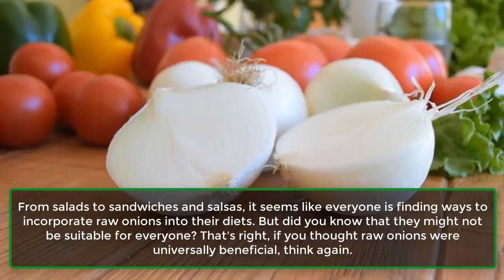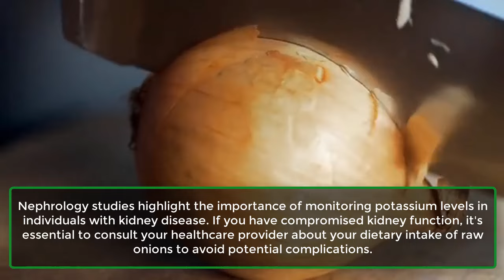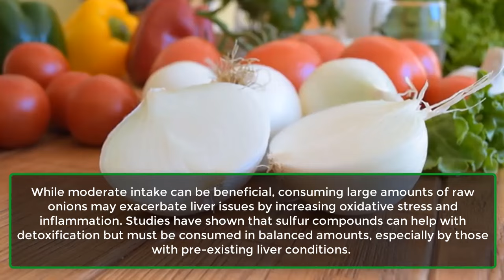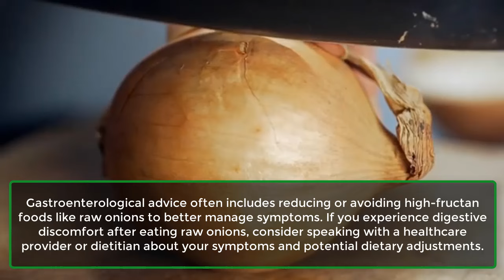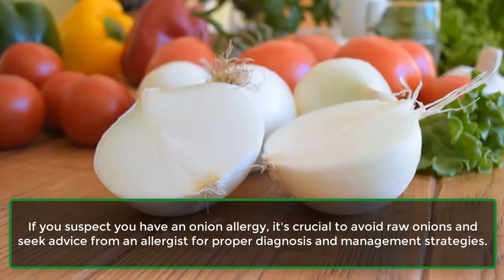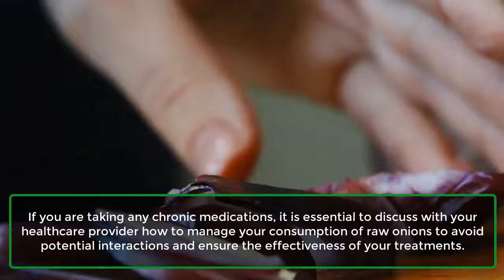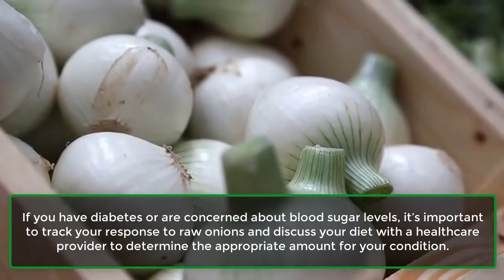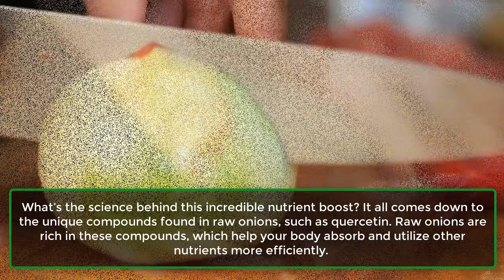Avoid RAW ONION If You Have These Health Problems | Learning Hub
Raw onions are undeniably among the most nutritious and flavorful foods, widely praised for their numerous health benefits. These versatile ingredients are packed with essential nutrients like vitamins, minerals, and antioxidants, all of which contribute positively to our overall health and wellness.

From salads to sandwiches and salsas, it seems everyone is finding ways to incorporate raw onions into their diets. However, did you know that raw onions might not be suitable for everyone? If you thought raw onions were universally beneficial, think again.

In this video, we'll explore the common side effects of consuming raw onions and why you should avoid them if you have certain health issues or are taking specific medications. Some of these side effects aren't linked to existing health problems or medications but are due to how some individuals' bodies react to raw onions. So stay with us, because by the end of this video, you'll have a clear understanding of when to avoid raw onions and how to use them wisely to reap their benefits.

We will also reveal the results of groundbreaking scientific studies that show how to maximize the benefits of consuming raw onions and how they can improve the absorption of beneficial nutrients from other sources. Raw onions are celebrated for their impressive nutritional profile.

They are an excellent source of vitamin C, vitamin B6, folate, potassium, and antioxidants, which support immune function, heart health, and overall wellness. The sulfur compounds in onions, such as allicin, contribute to their health-promoting properties, including anti-inflammatory and antimicrobial effects. But first, let's start with the conditions where you should avoid raw onions.

Number 1. Kidney Health.
Number 2. Liver Health.
Number 3. Digestive Disorders.
Number 4. Irritable Bowel Syndrome IBS.
Number 5. Allergic Reactions.
Number 6. Medication Interactions.
Number 7. Heartburn And Acid Reflux.
Number 8. Blood Sugar Management.